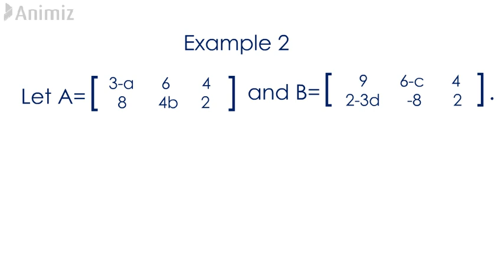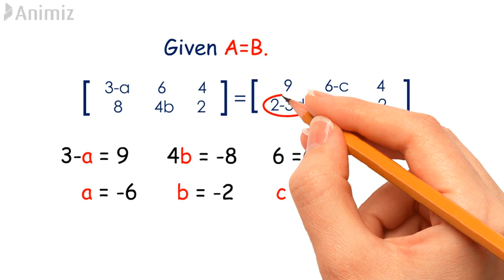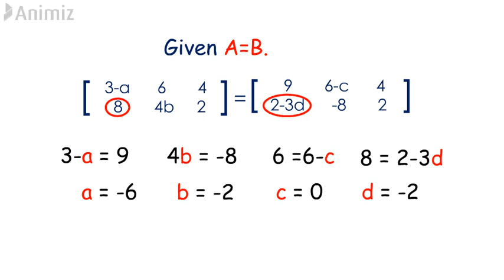T4 1E2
Equality of matrices